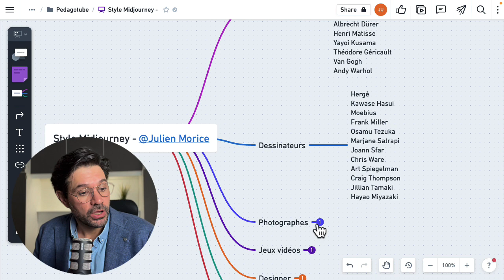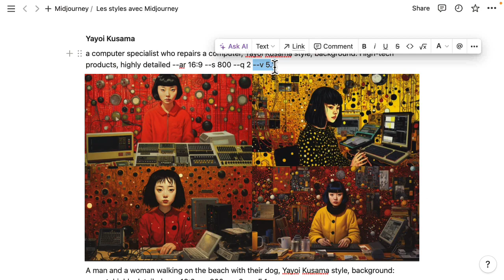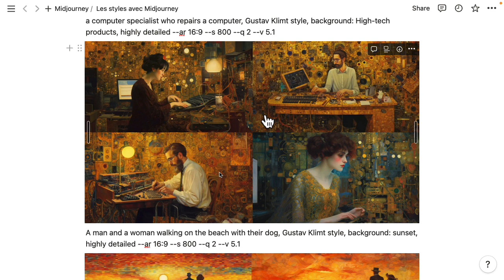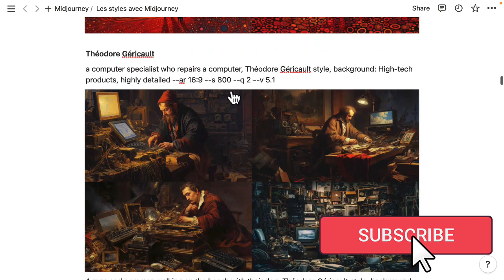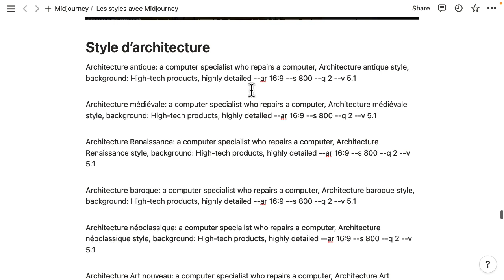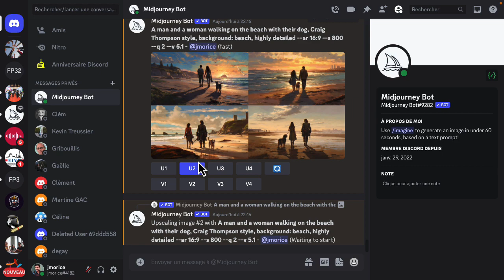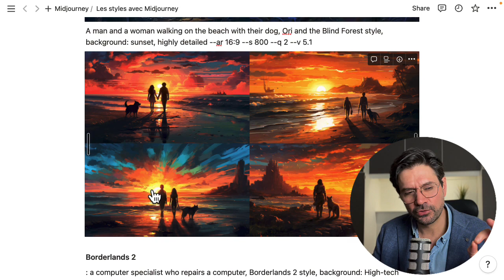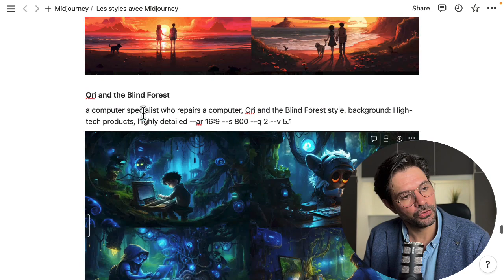Je teste différents styles avec Midjourney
🎥 Dans cette vidéo j'explore les subtilités des styles dans l'outil d'infographie "Midjourney". 😃 Je vous guide à travers cette fonction incroyablement flexible qui peut sensiblement améliorer votre utilisation de l'outil et vous faire gagner un temps précieux.

Vous découvrirez comment les styles peuvent correspondre à des artistes célèbres, des dessinateurs, des photographes, des designers, des architectes et même des styles architecturaux spécifiques. 🎨

Dans une démonstration pratique, je présente comment modifier le style dans Midjourney, en choisissant des noms d'artistes et en appliquant des paramètres spécifiques, comme la qualité d'image maximale et le poids du style. Chaque variation de style est explorée à travers deux scénarios différents pour une comparaison équilibrée. 🔄

En outre, nous abordons brièvement la question des droits d'auteur liés à l'utilisation de ces styles, qui pour l'instant ne sont pas sujets à des redevances, car ils sont considérés comme une source d'inspiration plutôt que comme une copie directe. 📝

J'encourage les utilisateurs à essayer différents styles, à expérimenter et à voir comment cela peut améliorer leur travail dans Midjourney. N'oubliez pas, le lien vers les supports de la vidéo est en haut de cette description. 📌

Excellente apprentissage à tous ! 🚀